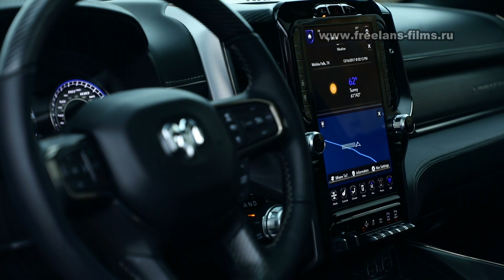Хочу себе настоящий пикап Dodge Ram, или Ford хотя бы...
И ты тоже теперь хочешь.

Dodge Ram - один из немногочисленных представителей полноразмерных пикапов, по сей день производится на заводах США и Мексики.

Дебютировал в 1981 году. Основная линейка выпускаемых модификаций пикапа представлена тремя моделями — Dodge Ram 1500/2500/3500 (до 1994 года — 100/150/250/350). Градация проводится в соответствии с грузоподъемностью транспортного средства в фунтах. Исторически для полноразмерных пикапов это — полтонны, три четверти и тонна (реальная грузоподъемность растет с каждым поколением).

C 2008 года линейка пикапов была продолжена в линии полноценных грузовых автомобилей Dodge Ram, выпущены грузовики Dodge Ram 4500/5500.

В Россию официально не поставляется, еманарот.